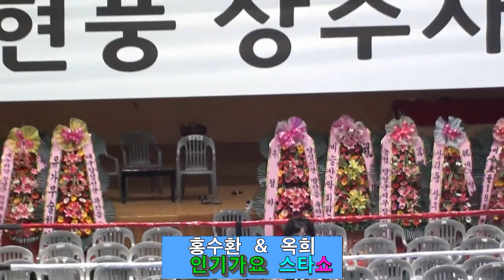가수 차연홍 / 미운 사내 /병주고 약주고 / 홍수환 & 옥희와 함께하는 인기가요 스타쇼 / 주최 대한예술인협회